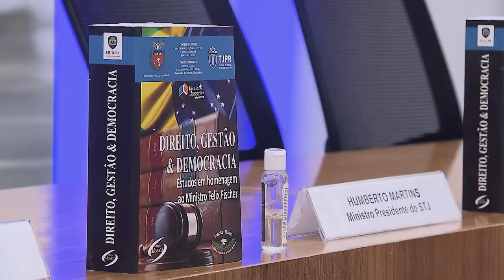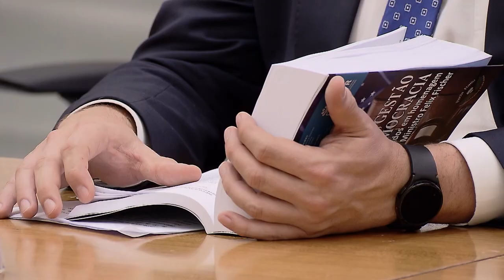STJ sedia lançamento de livro em homenagem ao ministro Felix Fischer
O Espaço Cultural do Superior Tribunal de Justiça (STJ) promoveu nesta quarta-feira (17) o lançamento do livro Direito, Gestão & Democracia: estudos em homenagem ao ministro Felix Fischer. A obra é organizada e coordenada pelo Ministério Público do Paraná (MPPR) e pelo Tribunal de Justiça do Paraná (TJPR), com o apoio da Academia Paranaense de Letras Jurídicas (APLJ). O prefácio foi escrito pelo presidente do STJ, ministro Humberto Martins.
Para homenagear o ministro Felix Fischer, o livro reuniu 130 autores – entre eles, ministros, desembargadores, procuradores, advogados e renomados acadêmicos – que, em 70 artigos, discutem temas jurídicos atuais e polêmicos, com destaque para os direitos e as garantias fundamentais, o funcionamento e a eficiência das instituições que compõem o sistema de Justiça, e a importância do conhecimento para o aperfeiçoamento do Estado Democrático de Direito.